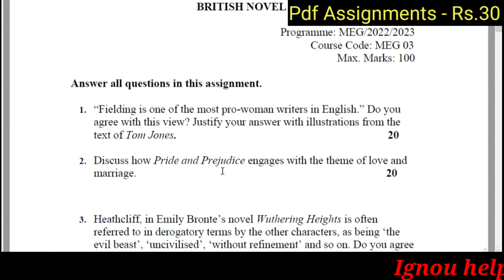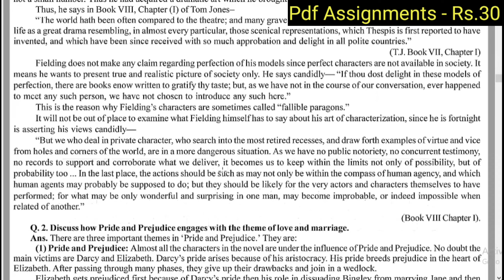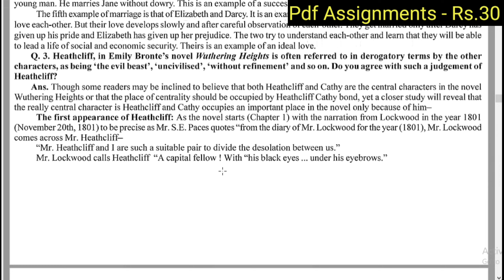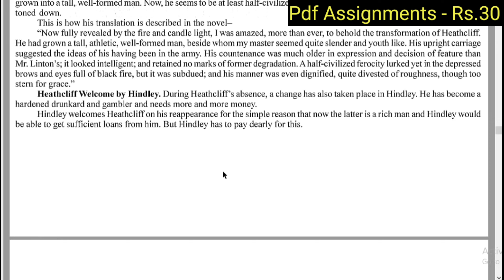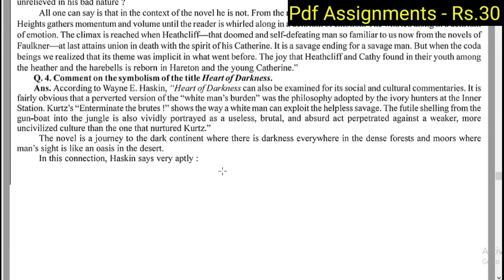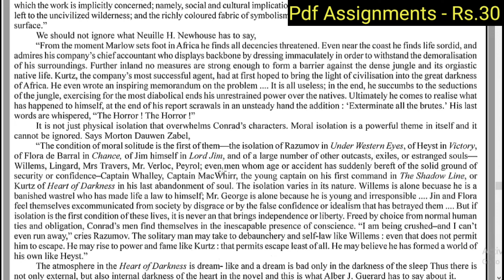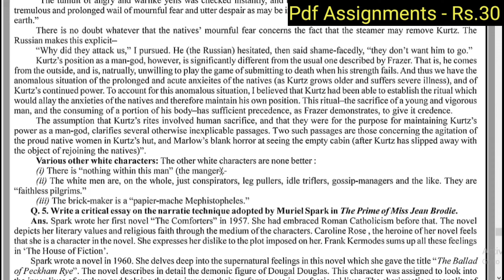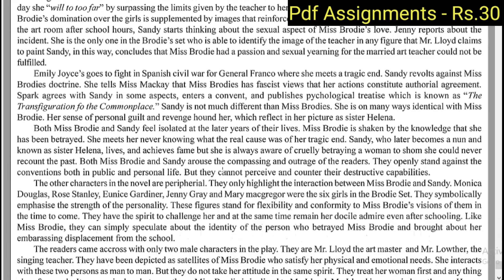IGNOU MEG-3 Solve Assignment ll IGNOU solve assignments ll for July 2022 and January 2023 session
IGNOU MEG-3 Solve Assignment for July 2022 and January 2023 session II MA English

This video I shown Ignoh M.A English Honors Solve Assignment for July 2022 and January 2023 session students.

Meg Solve Assignment Link given below